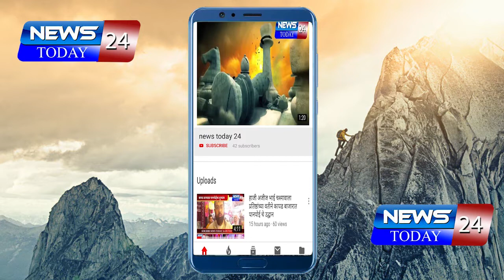विरोधकांच्या ५६ पिढया एकत्र झाल्या तरी शिवरायांचा भगवा उतरवू शकत - उद्धव ठाकरे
आमच्या महायुतीशी लढायला ५६ पक्ष एकत्र आलेत, मात्र विरोधकांच्या ५६ पिढया एकत्र झाल्या तरी शिवरायांचा भगवा उतरवू शकत नाही. देव, देश आणि धर्मासाठी आपण युती केली असून देशाला लाभलेल्या कणखर नैतृत्वामुळे पुन्हा नरेन्द्र मोदीच पंतप्रधानपदी विराजमान होतील, असा विश्वास शिवसेना पक्ष प्रमुख उद्धव ठाकरे यांनी व्यक्त केलाय.